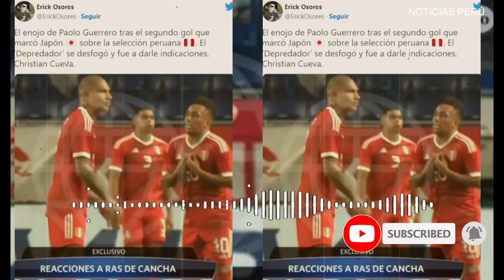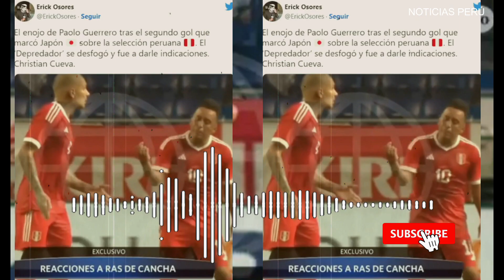BRONCAZ4! PAOLO GUERREO y CHRISTIAN CUEVA DISCUTEN tras HISTÓRICA GOLEADA de JAPÓN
Paolo Guerrero y Christian Cueva discutieron al ras de la cancha en pleno partido tras la goleada historica de Japón.